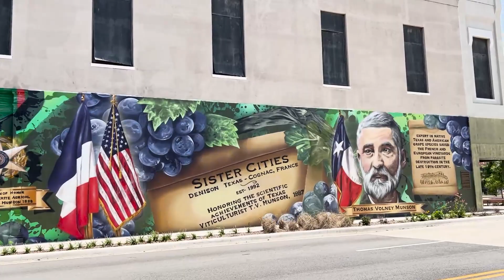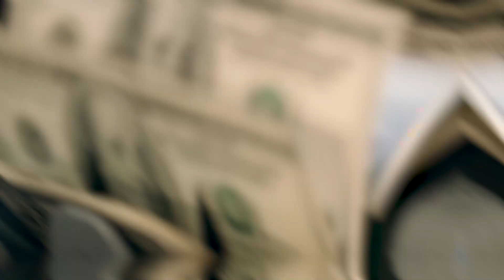Full VLOG Tour of Denison TX [See what everyone is talking about in Denison TX]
Take a Full VLOG Tour of Denison TX. I will show you older homes, new construction, and even a 10 Million Dollar Home. Tour Denison TX to see why they expect so much growth over the next 10 years.

Thinking of moving to Denison Texas? Or anywhere in the DFW area?😉 We are here to help inform you on all things Dallas and the greater Dallas/Fort Worth area and get your questions answered about the metroplex. We were born and raised here and feel confident we can help you with all your real estate needs.

🚛Preferred Movers that WE Trust!

If this is your first time stopping by our channel, we are GLAD you found us!! This channel is dedicated to All Things Prosper and Beyond. We have grown up in the Dallas/Fort Worth metroplex and that heritage runs deep in our blood.

Whether you are looking to move in 6 days or 6 months, we want to hear from you! Text, Email, Call or Zoom…whatever fits you best so we can help you make a smooth move to the area.

😁 We get calls and emails every day from people just like you, looking for help on making their move to Frisco and the greater Dallas/Fort Worth area and we absolutely love it.

**All stats, data, house pricing, and anything else mentioned is always subject to change and is provided merely as an example at the time of this recording Tiffany Caballero Frisco, Texas Estate Agent | Texas License: 0624172 Brokered by Monument Realty TREC Information About Brokerages Service TREC Consumer Protection Notice